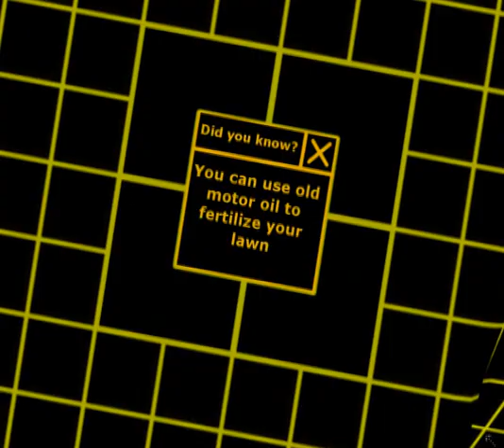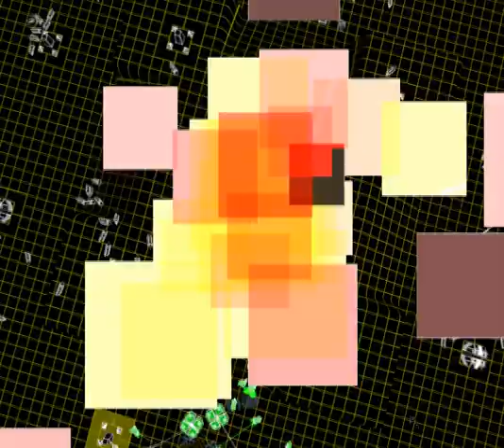Spring Showcase 8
A Spring video I made using the mod Kernel Panic, music can be annoying but its sutable imo :P